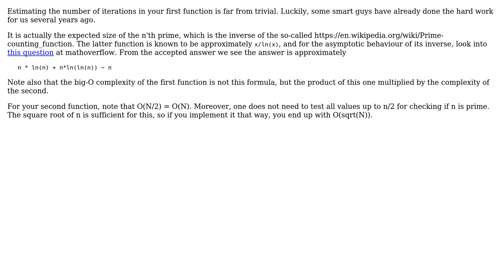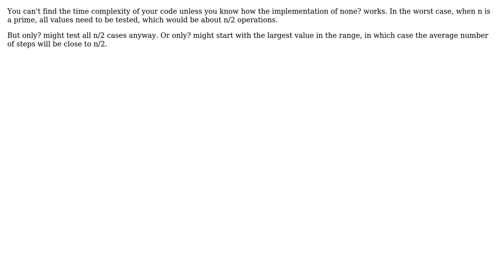Software Engineering: What is the complexity of find and checking prime numbers? (3 Solutions!!)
Software Engineering: What is the complexity of find and checking prime numbers?

With thanks & praise to God, and with thanks to the many people who have made this project possible! | Content (except music & images) licensed under CC BY-SA | Music | Images & others | With thanks to user Hoopje user gnasher729 user Giorgio user Doc Brown user aravvn and the Stack Exchange Network Trademarks are property of their respective owners. You are responsible for your own actions.